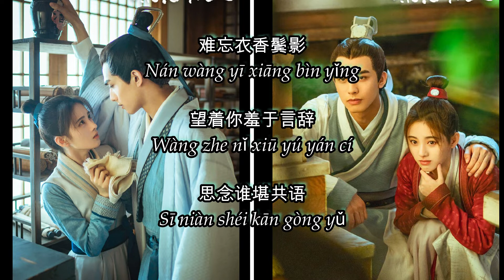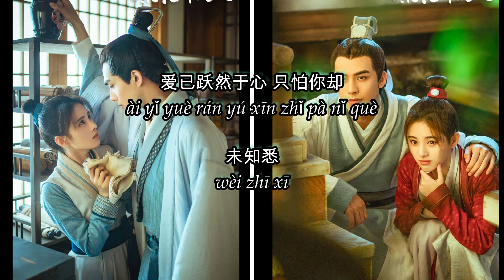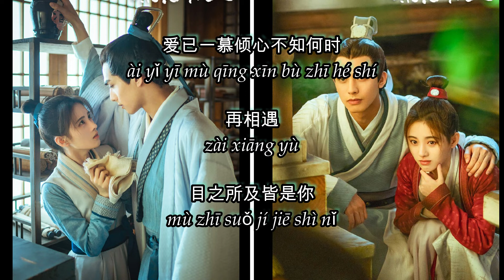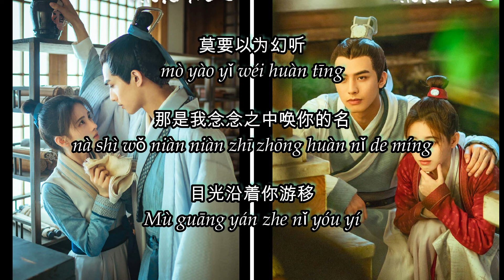【Song】张曼娜【幻听】《漂亮书生 In a Class of Her Own》【歌词_Lyrics(高音质)】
NANA 张曼娜 zhāng màn nà【读书郎 huàn tīng】歌词 《漂亮书生 In a Class of Her Own》《云上学堂》《云上恋歌》 Lyric

歌词 Lyric

情深 却不敢言喻
qíng shēn què bù gǎn yán yù

悉心藏匿的话语
Xī xīn cáng nì de huà yǔ

莫要以为幻听
mò yào yǐ wéi huàn tīng

那是我念念之中唤你的名
nà shì wǒ niàn niàn zhī zhōng huàn nǐ de míng

目光沿着你游移
Mù guāng yán zhe nǐ yóu yí

像一抹幻影却又被深深牵引
xiàng yī mǒ huàn yǐng què yòu bèi shēn shēn qiān yǐn

爱已跃然于心 只怕你却
ài yǐ yuè rán yú xīn zhǐ pà nǐ què

未知悉
wèi zhī xī

举止间面如冠玉
Jǔ zhǐ jiān miàn rú guān yù

难忘衣香鬓影
Nán wàng yī xiāng bìn yǐng

望着你羞于言辞
Wàng zhe nǐ xiū yú yán cí

思念谁堪共语
Sī niàn shéi kān gòng yǔ

容我在云过天青
róng wǒ zài yún guò tiān qīng

化作那一池碧漪
huà zuò nà yī chí bì yī

等待你蓦然途径
Děng dài nǐ mò rán tú jìng

与你燕笑语兮
yǔ nǐ yàn xiào yǔ xī

未知悉
wèi zhī xī

举止间慢条斯理
Jǔ zhǐ jiān màn tiáo sī lǐ

心情拨云撩雨
Xīn qíng bō yún liāo yǔ

思念该向谁去
Sī niàn gāi xiàng shéi qù

我们浅谈心意
Wǒ men qiǎn tán xīn yì

时间在此刻静谧
Shí jiān zài cǐ kè jìng mì

话在嘴里酿成诗句
huà zài zuǐ lǐ niàng chéng shī jù

莫要以为戏语
mò yào yǐ wéi xì yǔ

一切生机因为你万籁俱寂
Yī qiè sheng jī yīn wèi nǐ wàn lài jù jì

目之所及皆是你
mù zhī suǒ jí jiē shì nǐ

像一帘虚境却
xiàng yī lián xū jìng què

又如星月相惜
yòu rú xīng yuè xiàng xī

爱已一慕倾心不知何时
ài yǐ yī mù qīng xīn bù zhī hé shí

再相遇
zài xiāng yù

像一帘虚境
xiàng yī lián xū jìng

却又如星月相惜
què yòu rú xīng yuè xiàng xī

爱已一慕倾心
ài yǐ yī mù qīng xīn

盼相遇
pàn xiāng yù

未知悉
wèi zhī xī

再相遇
zài xiāng yù